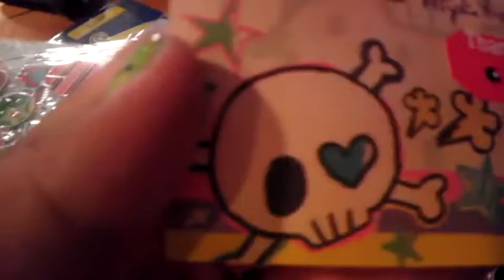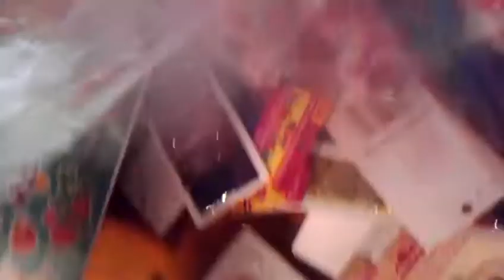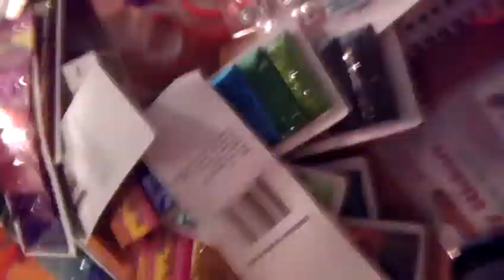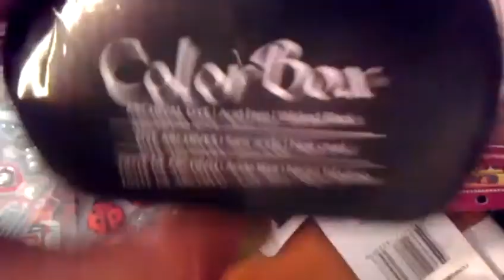giveaway winnings from ittykittiepie and sm haul!!!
thanks love xD